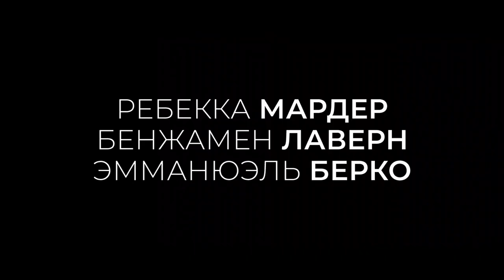Идеальная ложь — Русский трейлер (2023)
В кино с 10 августа 2023

Однажды, во время совместного отдыха на Корсике, Мадлен и её парень Антуан ввязываются в конфликт с местным жителем на небольшой пустынной дороге. Обычная перепалка перерастает в трагедию, которую молодые люди вынуждены скрыть. Спустя некоторое время герои попадают в высшие эшелоны власти и оказываются по разные стороны баррикад. Теперь общая тайна, связывающая возлюбленных, становится оружием в их личном противостоянии.

Ребекка Мардер
Бенжамен Лаверн
Эмманюэль Берко
Марк Барбе
Паскаль Элсо
Thomas Thévenoud
Седрик Аппиетто
Жан-Эмманюэль Паньи
Паскаль Ренерик
Aurelie Marpeaux